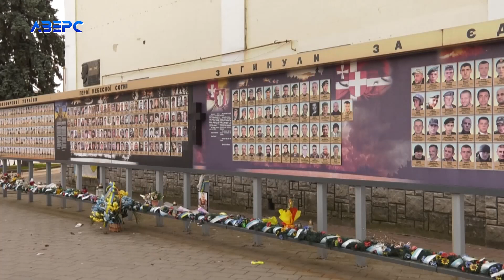У Луцьку – загальна хвилина мовчання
Зупинитись усім о 9-ій ранку і хвилиною мовчання вшанувати всіх загиблих за незалежність України. Аби показати, як це важливо, у Луцьку на центральному Театральному майдані провели загальну хвилину мовчання. Представники влади та духовенства, правоохоронці та просто небайдужі люди – всі своїм прикладом показали мешканцям громади, що слід пам’ятати про тих, кого забрала війна.